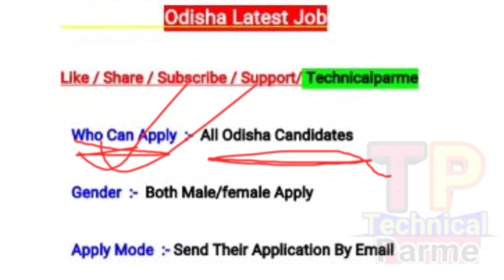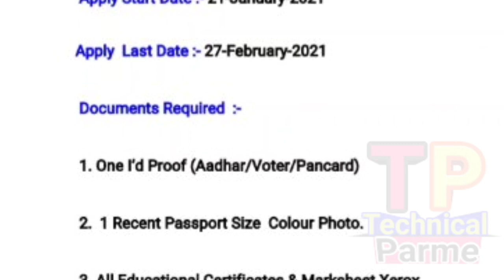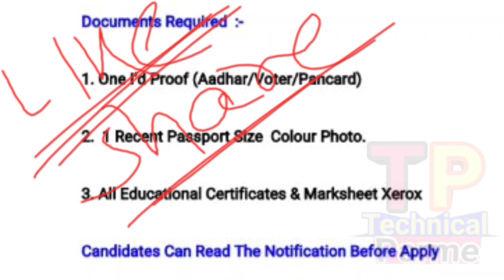DRDO recruiment 2021 || 10th Pass Job || Odisha Job 2021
Technicalparme
How To Apply
DRDO Job 2021
All odisha Job
District Level Job DRDO Vacancy
DRDO Vacancy 2021
Balasore district DRDO Vacancy 2021
District level DRDO Jobs 2021
Latest DRDO Vacancy 2021
Balasore district DRDO Vacancy
DRDO technician apprentice Vacancy 2021

@ Parame Majhi